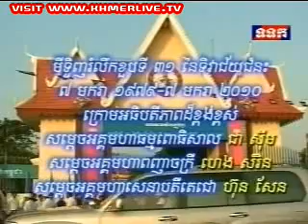[1/5] 2010-01-07 Cambodia January 7th Celebration - Chea Sim Speech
Cambodia's senate president Chea Sim speech at the January 7th celebration ceremony. for more Cambodia-related videos.